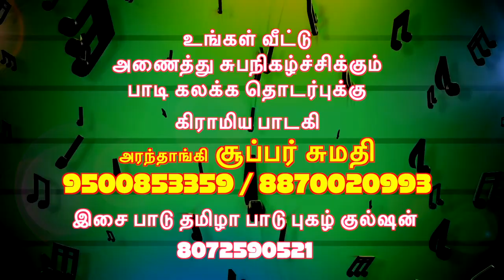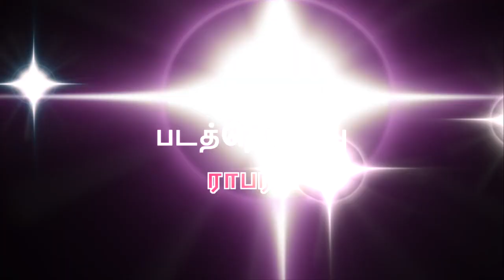Super Sumathi (aranthangi subramaniye puram. all.functions call.8870020993..music by gulshan Chennai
Super sumathi gramiye paadagi. subramaniye puram Arandangi. Pudukkotai.ABI.9500853359.